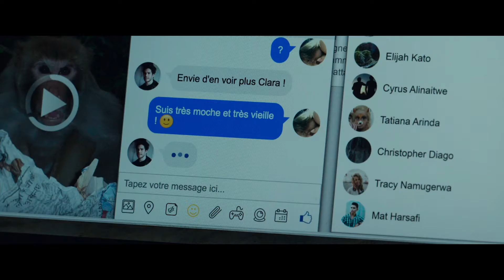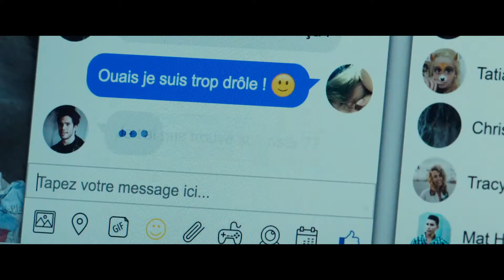IL MIO PROFILO MIGLIORE | Clip - Psicanalisi da social